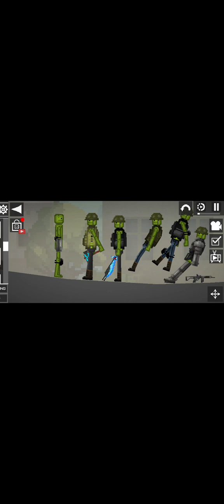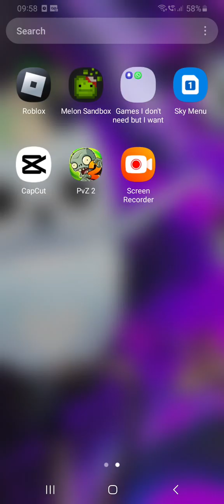melons vs goofy ah apple army